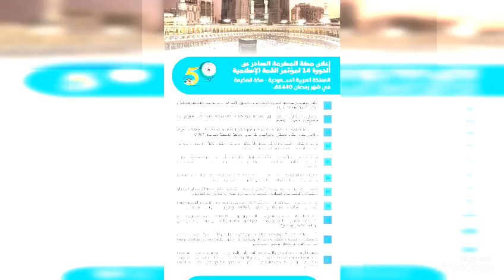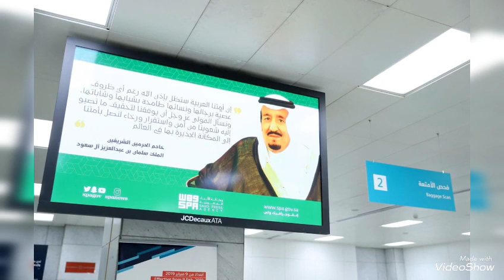قناة_مرساي القمة الاسلامية 14 في مكة المكرمة 26 رمضان 1440